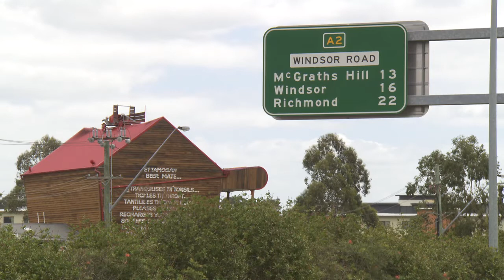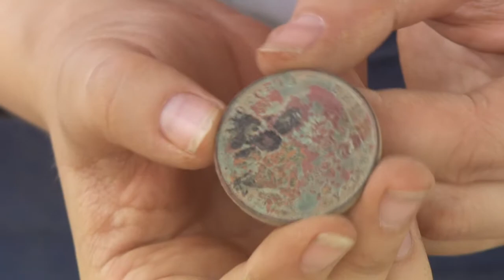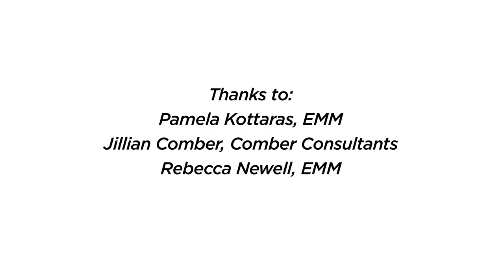White Hart inn heritage find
Transport for NSW will ensure the recently discovered site of the White Hart inn will be conserved and its historical importance recognised.

Teams working on the North West Rail Link discovered the historic site of the inn at Kellyville. Mystery surrounds the building, which was built in the late 1820s and destroyed some time around the turn of the 20th century.

Archaeological experts have carefully excavated the site and catalogued incredible finds, including a toothpaste canister with Queen Victoria's image on it, medicine bottles, a doll's leg and coins that are almost 200 years old.